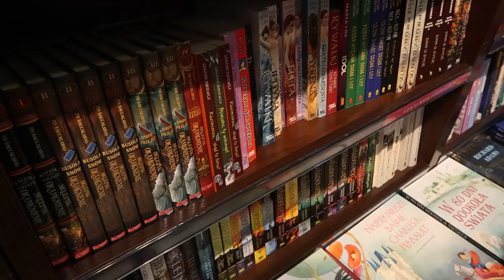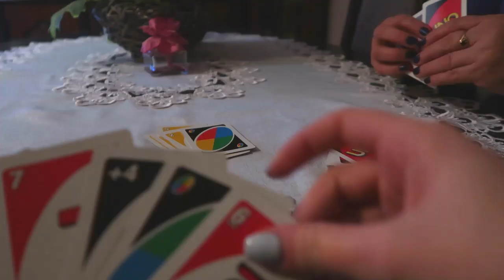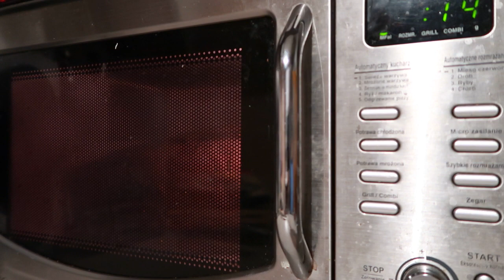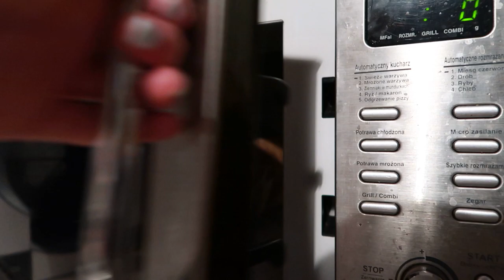DAILY VLOG| FERIE ❄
Zuzia,15 lat.
*Montuję w Movavi
*Nagrywam aparatem Canon G7X Mark II